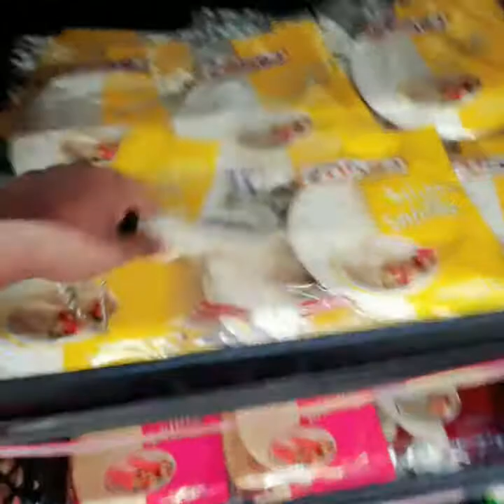সৌদি আরবের টানা দুই দিন বৃষ্টি | কষ্ট হবে হাউজ ড্রাইভার দের | House Driver life in saudi arabia